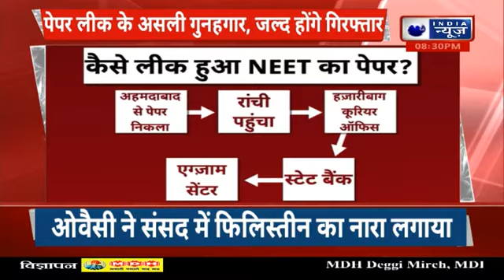NEET UG 2024 RE-EXAM: पेपर लीक के कितने गुनहगार...किस-किस से जुड़े तार ?| India News Rajasthan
Neet Paper Leak में हर रोज ही नए-नए खुलासे हो रहे हैं। नीट पेपर लीक केस में Bihar से भी तार जुड़ते नजर आ रहे हैं। इस मामले में कई गिरफ्तारियां हुई हैं तो वहीं कई लोगों की तलाश की जा रही हैं। वहीं Paper Leak Case में Manish नाम के शख्स का नाम भी सामने आया है। वहीं जब Manish की पत्नी से इस बारे में सवाल पूछा गया तो उसने गोल-मोल जवाब दिए।
New revelations are being made every day in Neet Paper Leak. In the NEET paper leak case, strings seem to be connected to Bihar also. Many arrests have been made in this case and many people are being searched. The name of a person named Manish has also surfaced in the Paper Leak Case. When Manish's wife was asked questions about this, she gave vague answers.